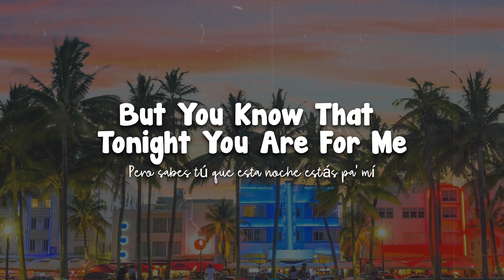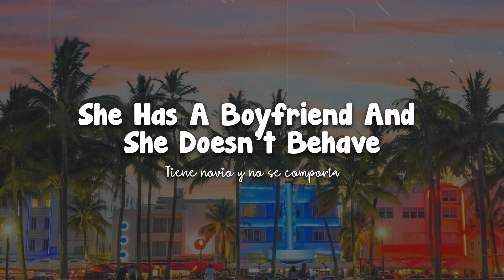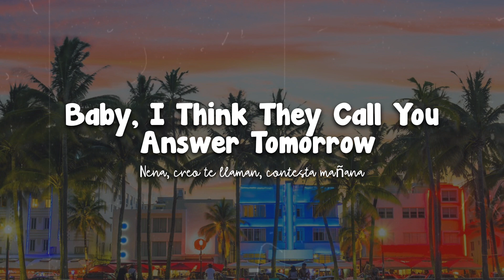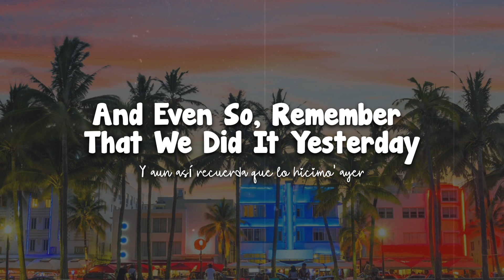La bebe Remix | Peso Pluma , Yng Lvcas | Version en Español | English Lyrics